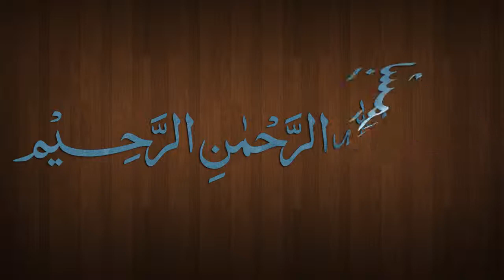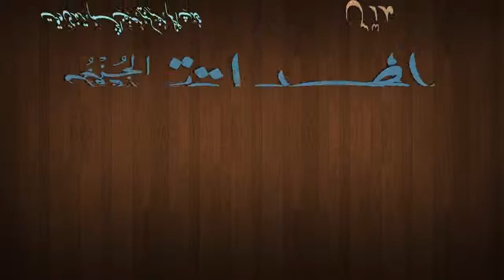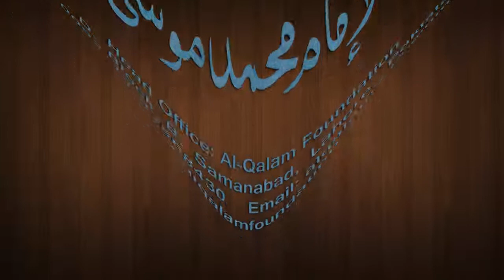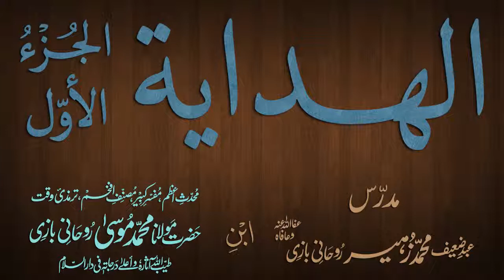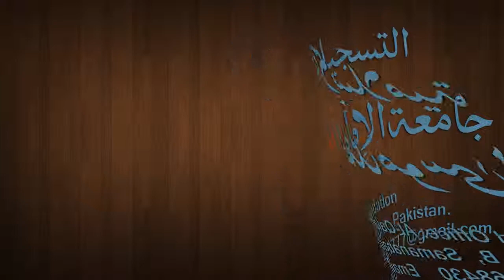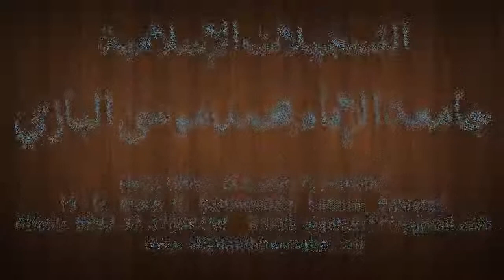Hidaya Juz 1 Dars - 87 - page - 192 - by Maulana Muhammad Zuhair Albazi - 14/03/2013